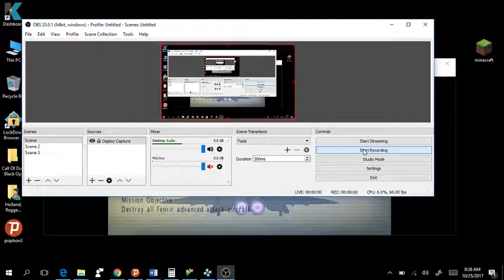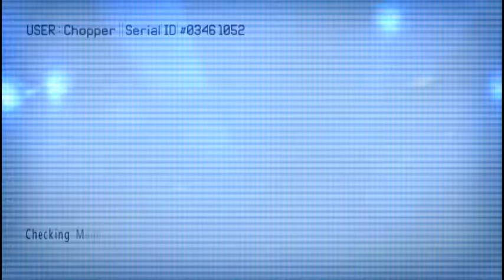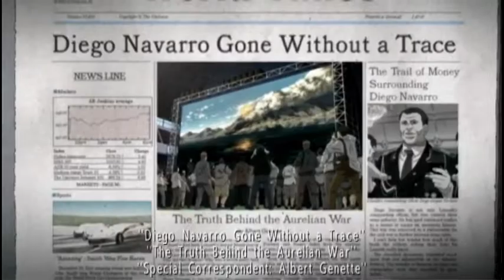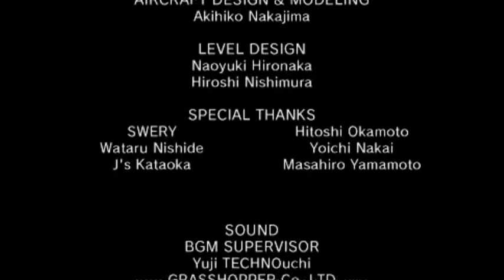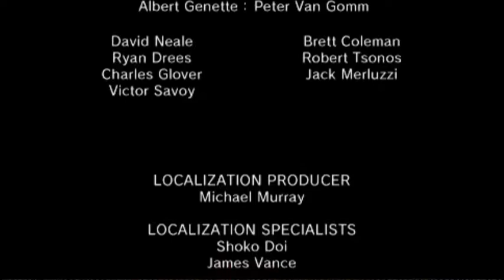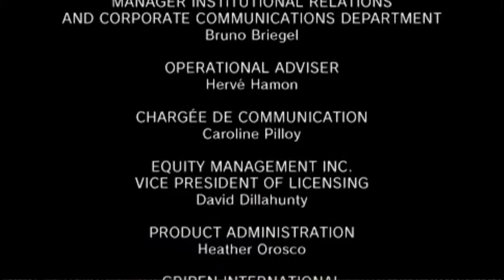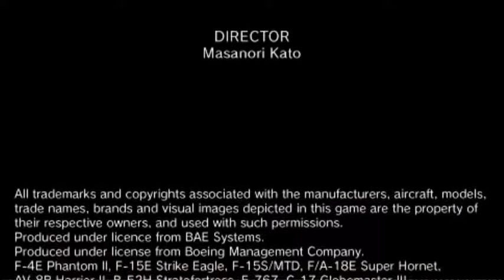Ace Combat X (Remastered) Playthrough Mission 15A End of Deception I